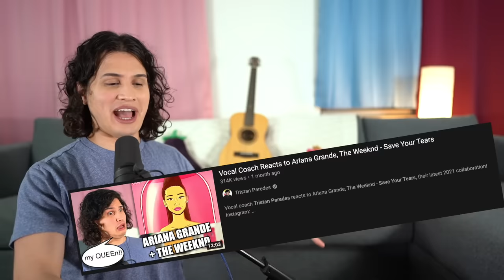Vocal Coach Reacts to Save Your Tears (Live)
Vocal coach Tristan Paredes reacts to Ariana Grande and The Weeknd singing Save Your Tears LIVE at the iheart radio awards 2021

0:00 Intro
0:42 Reaction
3:50 Analysis